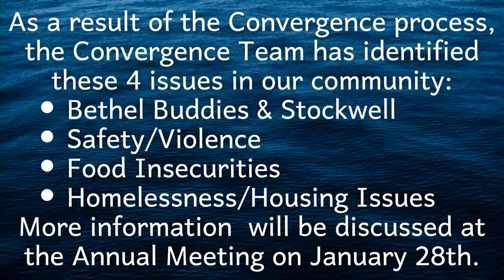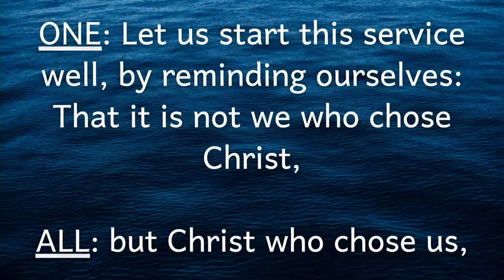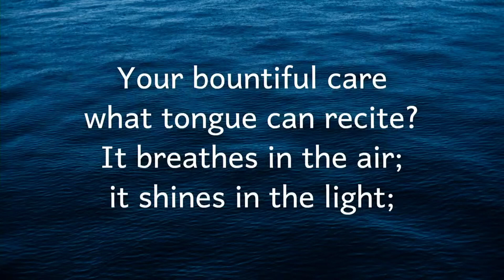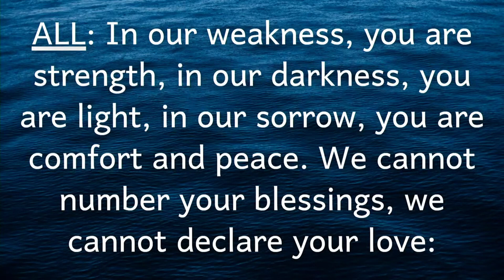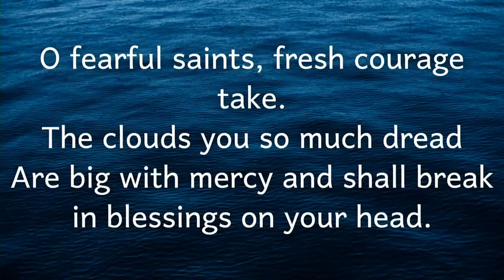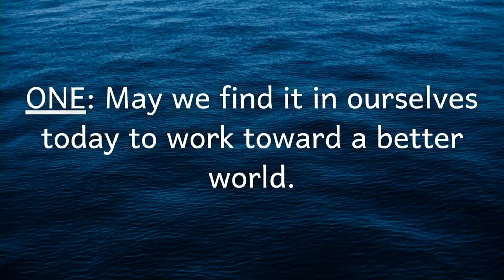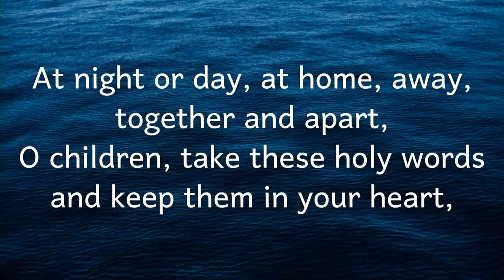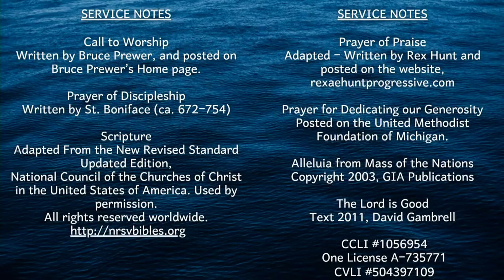January 21, 2024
Sermon Title: Jonah and the Whale
Bethel United Church of Christ, Evansville